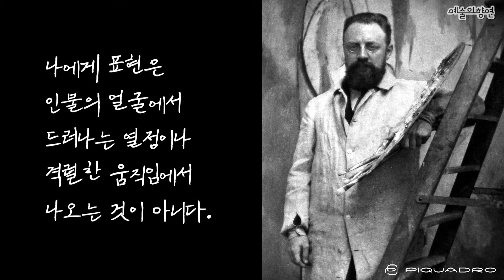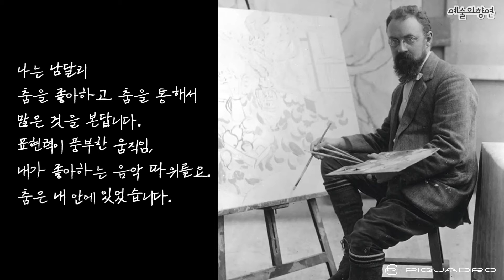구독자이벤트 춤과 함께 모두가 어우러지는 아름다운 세상, 앙리 마티스의 춤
NICE한 피콰드로 유튜브 구독자 이벤트
영상속에서 피콰드로만의 멋진 가방도 확인하세요.

기간: 2023년 10월 30일 월요일 ~ 2023년 11월 23일 목요일

참여방법
2.구독정보 공개 설정(채널/채널설정-내구독정보 모두 비공개 해제)
3.피콰드로 예술의향연 ‘마티스 춤’ 편에 댓글 남기기(10자 이상)
4.구글 폼 작성하기

추첨을 통해 1명 피콰드로 BLED RFID차단 15.6인치 TPU코팅 백팩 증정!

당첨자는 2023년 11월 24일 금요일
피콰드로 채널 커뮤니티를 통해 발표됩니다.

현실에서 기분이 좋아서 절로 춤이 나오는 경험이 종종 있으실 텐데요.
영화에서 보이는 춤은 주인공들의 다양한 상황들과 심리를 표현하기도 합니다.
절망 끝에 모든 것을 다 놓아 버린채 춤을 추기도 하고요.
절망에서 벗어나, 자유로움을 갈구하고자 추는 춤도 있습니다.
오래전부터 화가들도 춤추는 사람들을 많이 그려 왔습니다.
평생동안 '춤' 그림을 많이 그린 화가라면, 마티스를 떠올릴 수 있는데요.
마티스는 강렬한 색채와 형태로 20세기를 주름잡은 야수파의 화가입니다.
오늘은 마티스의 춤에 대한 모든 것을 파헤쳐 보도록 하겠습니다.

이태리 명작, Nice한 피콰드로
피콰드로X정성일